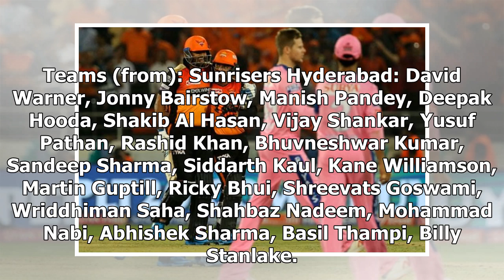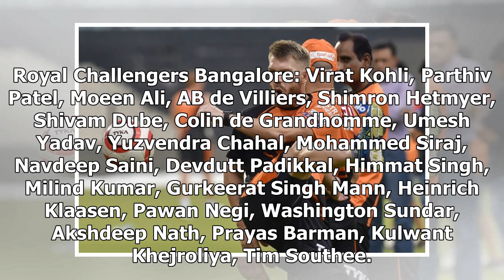Indian Premier League 2019: Warner looks to continue good show as SRH faces RCB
David Warner will be keen to continue the good show on his road to redemption when a confident Sunrisers Hyderabad take on a struggling Royal Challengers B...